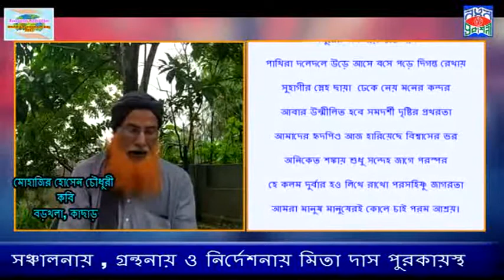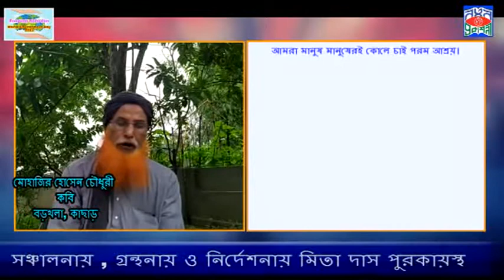Aalor Sathi || Mohazir Hussain Choudhury